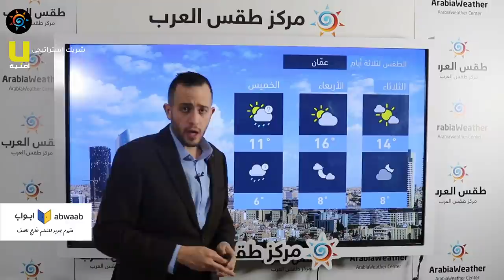طقس العرب - الأردن | النشرة الجوية الرئيسية | الإثنين 25-1-2021